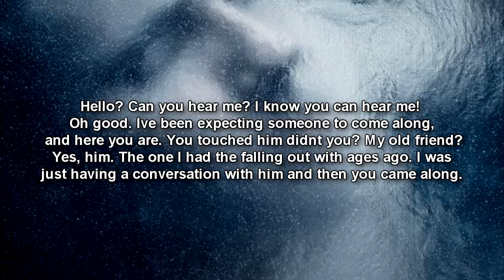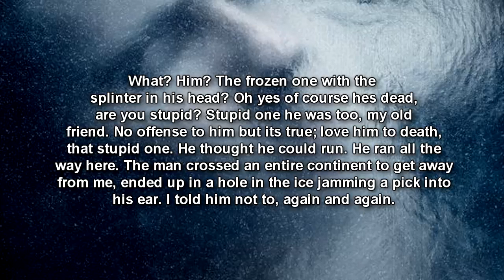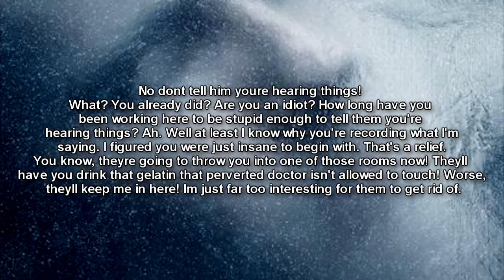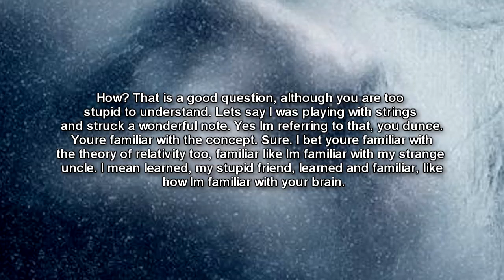SCP-1202 Lost Voice - The Anomalous Voice from Beyond the Ice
This SCP Foundation reading video is about SCP 1202 "Lost Voice", SCP-1202 was recovered beneath a frozen lake near Site-█ in ███████, Canada. Personnel reported trouble sleeping and auditory hallucinations that often referenced the location of SCP-1202. A team was sent to investigate the lake based on the collective reports. A small wooden canoe was discovered in fragments on the lakebed next to an irregular ice formation. The chamber behind the blockage was empty save for the frozen and emaciated remains of the body of one human male, later DNA tested and carbon-dated, thusly identified as belonging to tribes once native to the lower portion of South America eight hundred years ago.

The agent who first made physical contact with the corpse began to hear a voice that did not cease until he had made contact with another human. The exposed D-class reported hearing the voice after grasping Agent █████’s hand and indefinitely afterwards. The exact mechanism that enables this transfer is unknown, as is the manner in which SCP-1202 communicates with the subjects.

SCP-1202 will converse with the afflicted subjects, lecturing them about a variety of topics, notably theoretical physics, biology, and the classified study of [DATA EXPUNGED]. The psychological effect tends to be detrimental as the voice rarely ceases to 'talk' for periods any longer than twenty seconds. The current D-class responsible for bearing SCP-1202 requested to be euthanized at one week.

If you are interested in the Lovecraft Foil Bookmarks shown on the endscreen and wish to learn more and / or purchase them, please click the link provided here for more details and ordering information!

Table of Contents:
00:00 introduction
00:49 Description
03:08 Documentation: Transcription from Agent ████

Written by faminepulse